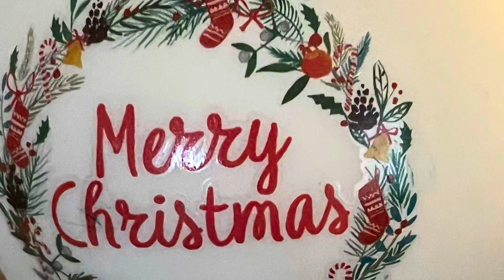Changing my reborn Elliot into a one piece knitted outfit for Christmas 🎄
My videos are not made for or aimed at children, 13, or under they are for other adult collectors of life like reborn and silicone dolls